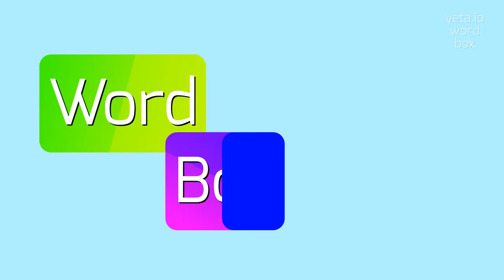MSNAVELY18 - HOW TO PRONOUNCE IT?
MSNAVELY18 - Mastering the pronunciation of Msnavely18 in 2023

msnavely18 appears to be a username or handle for an individual.
Without more context or information, it is difficult to provide a long description or determine the exact meaning of this term.

Pronunciation:
Since msnavely18 is a username, it is typically pronounced as 'em-ess-nuhv-lee-one-eight'.
However, there may be alternative pronunciations depending on the personal preference of the user.

Test yourself by speaking the following examples:
1. I couldn't find any example sentences with 'msnavely18' since it appears to be a non-standard term